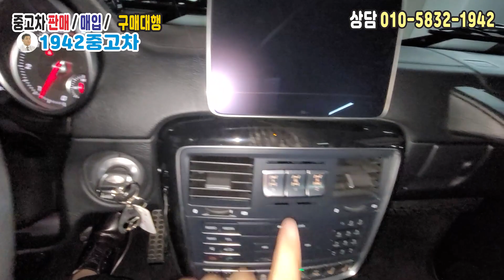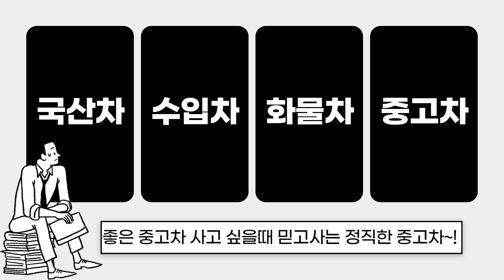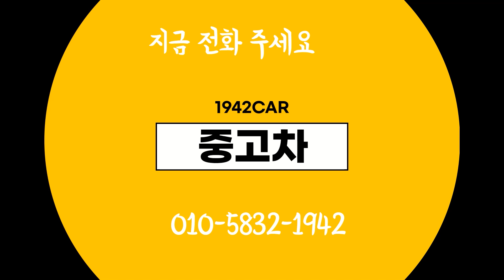SUV 완전 끝판왕 한번 보고 가실까요? 이건 여자 남자 누구 차 ? ⁂ 벤츠 G클래스(2세대) G350 d 스포츠팩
⏤͟͟͞͞★모델 :  벤츠 G클래스(2세대) G350 d 스포츠팩

ᖭི༏ᖫྀ주행거리 :   19,164Km

완전무사고,1인신조,센터관리,내외관최상,현금가능,무니만리스도가능

무사고 / 풀옵션

벤츠 G클래스#G클래스#벤츠#G350 d#G클래스스포츠팩#1942중고차#중고차1942